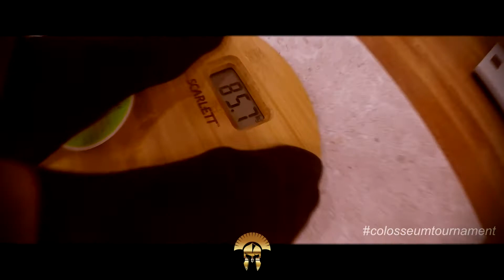Colosseum Tournament VIII - Official Weigh-Ins